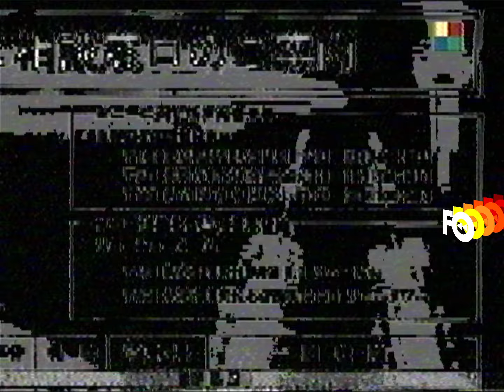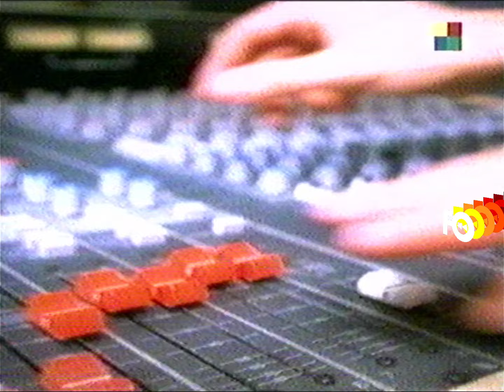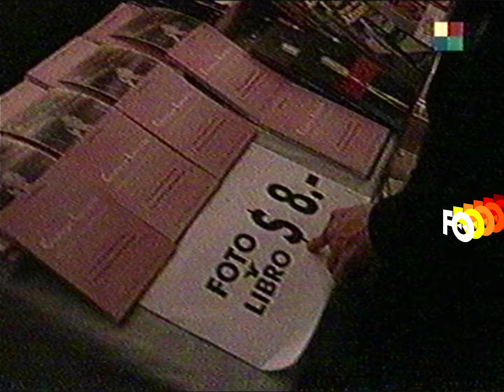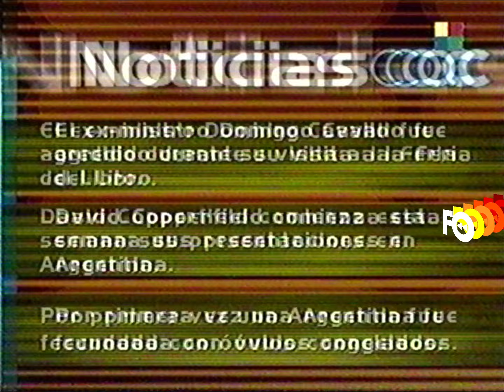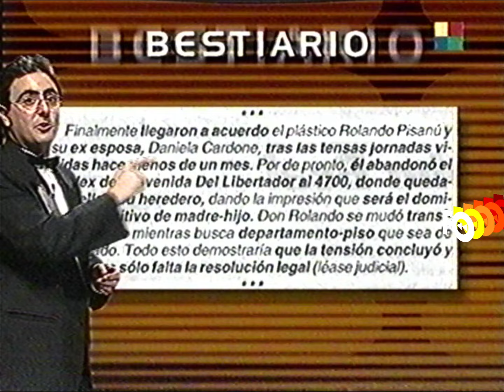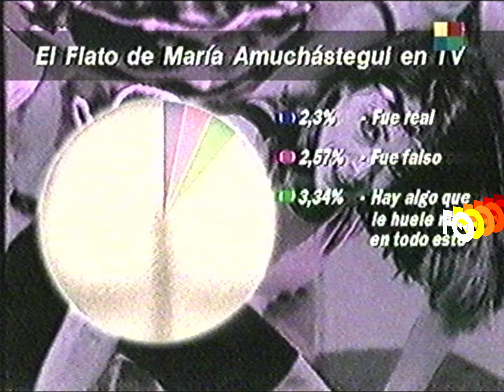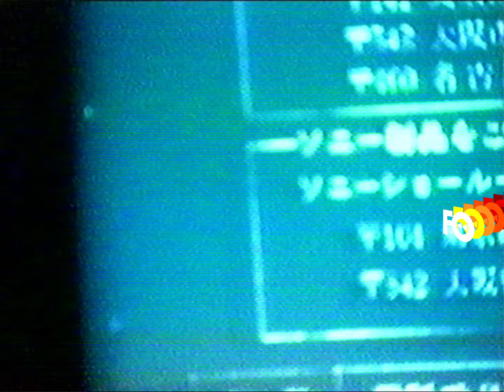CQC (completo sin tandas) - 6 de Mayo 1997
donátusvhs Videocassetes del '97 que había olvidado digitalizar el año pasado.